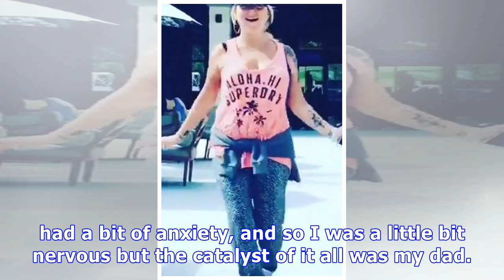Sheridan smith booty jiggles boobs before jetting home from mexico